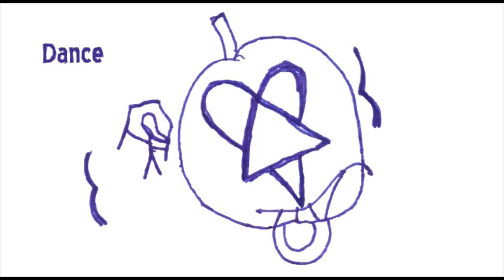CKY - Frenetic Amnesic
Dance Metal Video #2, Track: CKY - Frenetic Amnesic, filmed and edited by Dustin Cardenas,